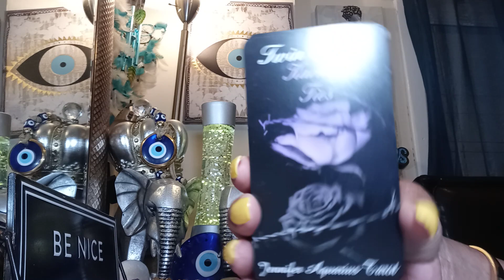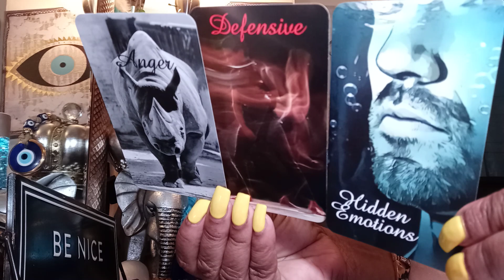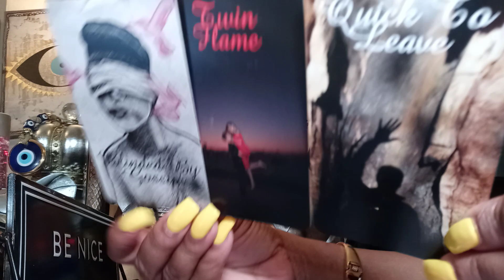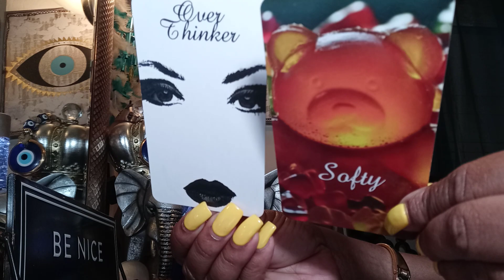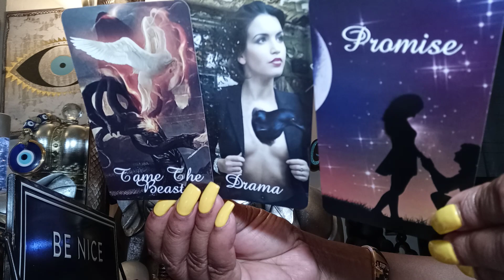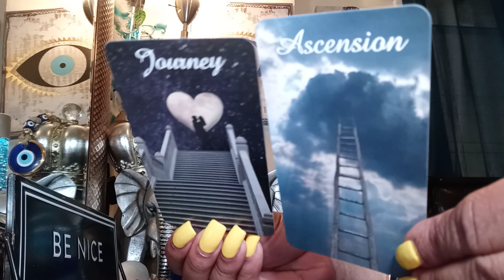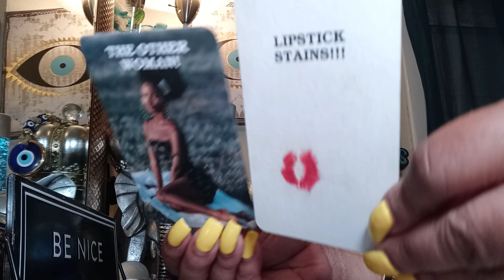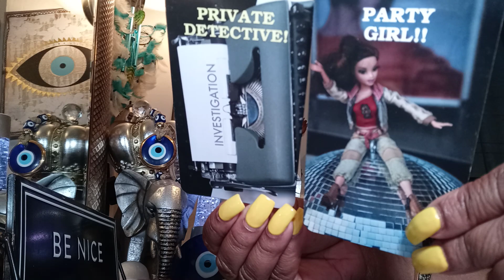Divine Masculine To Stupid to See how really Evil this Karmic Really See that it's Really Over💁🖐️